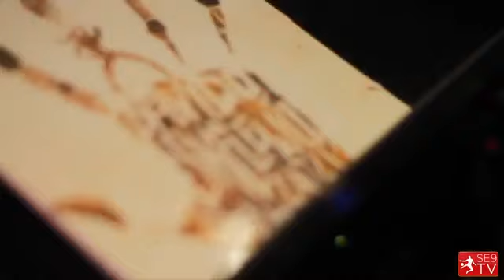Samuel Eto'o & Davido The Meeting (Ending with Kumba Market sound Track)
The concept behind the meeting is to Invite Nija artist Davido 2 come to Camair & the most interesting thing is the sound track of our famous Aka Bamenda Boy (Magasco) use by Eto'o Tv to end the Meeting, Big up Eto'o and stay posted on Abakwa Celebrity for more update